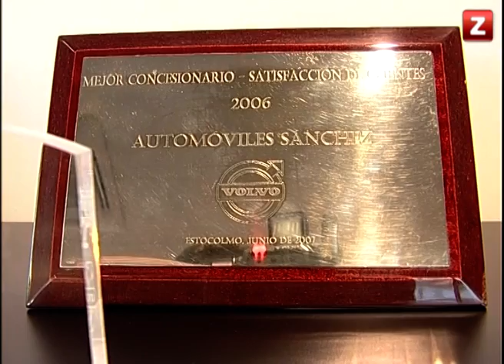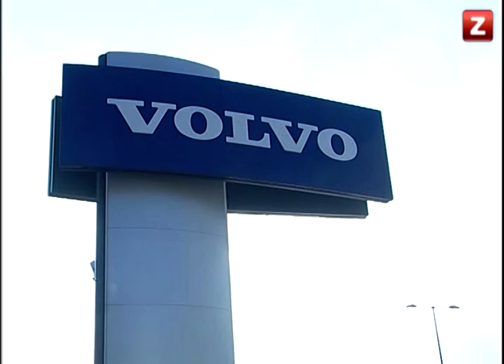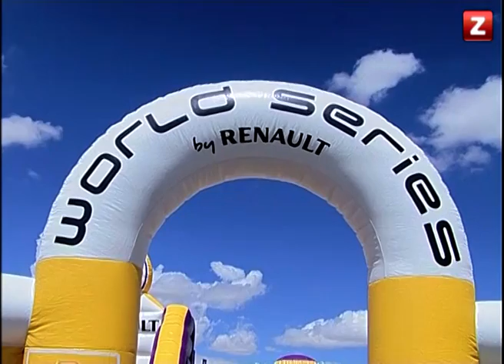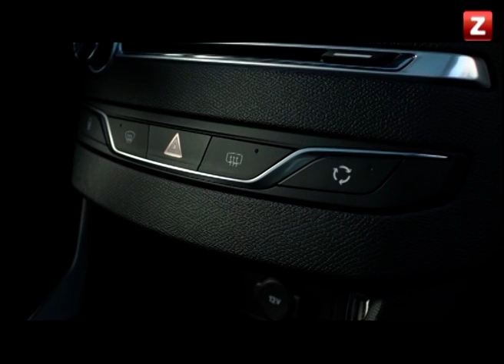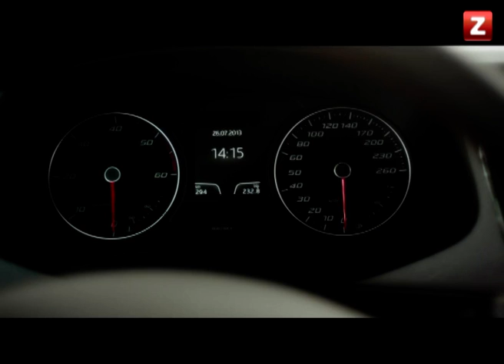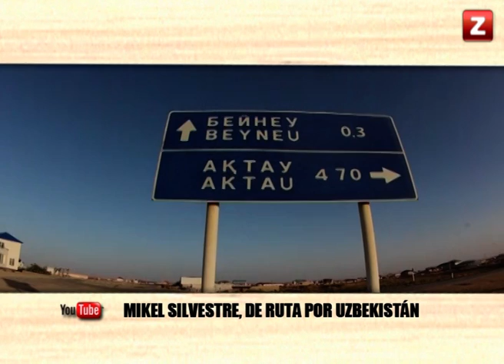CANAL ZTV - ARAGÓN SOBRE RUEDAS - (10/12/13)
En la recta final del año, hacemos repaso a las citas más importantes que se han sucedido durante 2013 en Motorland, destacando el Gran Premio Iveco de Aragón de Moto GP, el mundial de Superbikes y las carreras de la World Series Renault.
Además, Diego Manzanares entrevista Julián Giral, campeón aragonés de velocidad de Moto GP.
Y en cuanto a los nuevos modelos de vehículos, el Peugeot 308 y el Seat León ST se convierten en protagonistas de esta semana.